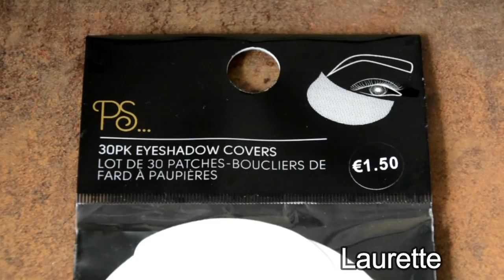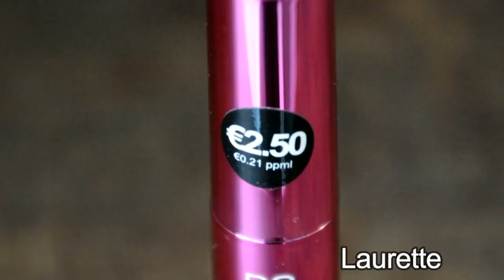FUYEZ ou ACHETEZ les COSMÉTIQUES PRIMARK entre 1€ & 10€ ?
Aujourd'hui, je vous parle de la marque Primark dans un nouveau fuyez ou achetez !

**Je filme avec un appareil Nikon D5200

**Musiques utilisées:

Dispo sur la chaîne "Musique libre de droit"